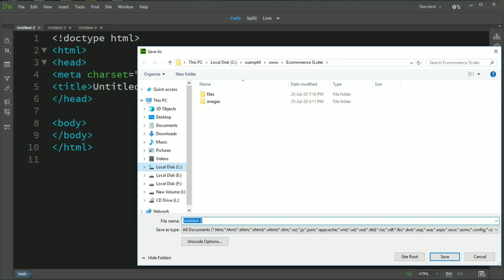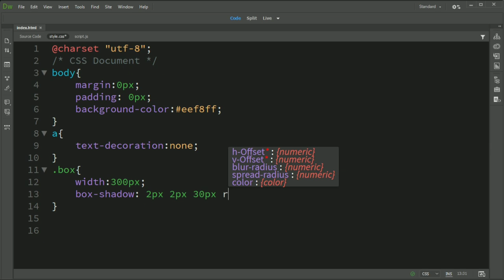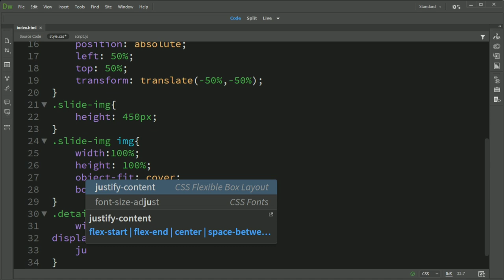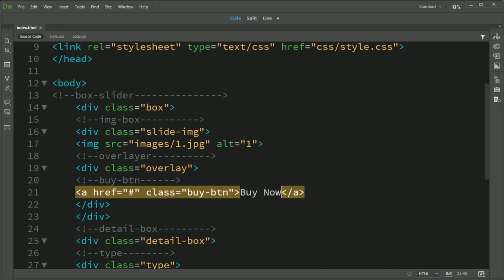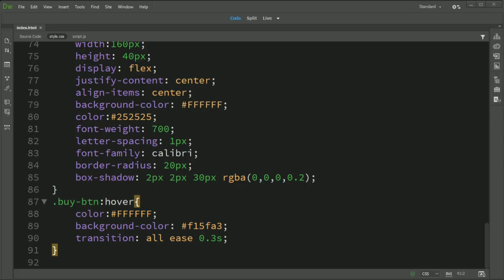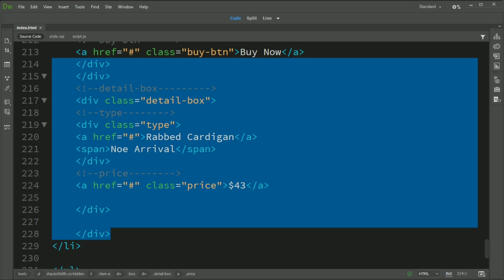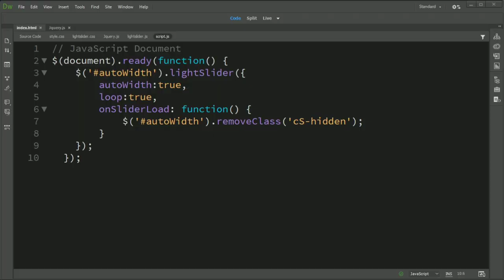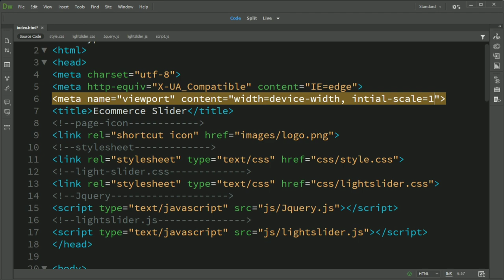Responsive E-Commerce Product Slider Using HTML CSS & JavaScript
In this video tutorial, I am gonna you how to create a responsive E-Commerce Product Slider Using HTML, CSS, and JavaScript. After Watching This video you will be able to create a slider like that.

Download Files Links Here:-

(* Every New Video Source Code Will Be Free for First 3 Days After Uploading*)

1)How To Create A Complete Personal Portfolio Website Just using HTML And CSS | Pure HTML And CSS

how to Create an e-commerce product slider using javascript,
how to build an e-commerce product slider using javascript,
how to create a responsive eCommerce product slider HTML,
shopping cart HTML CSS.